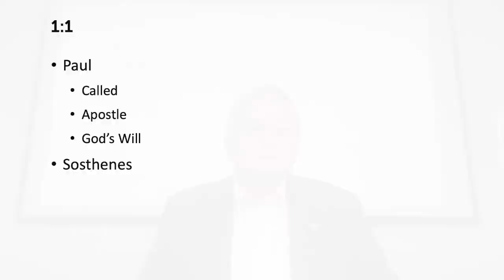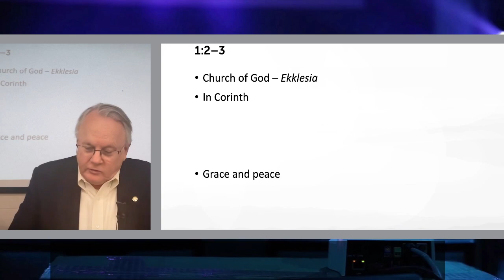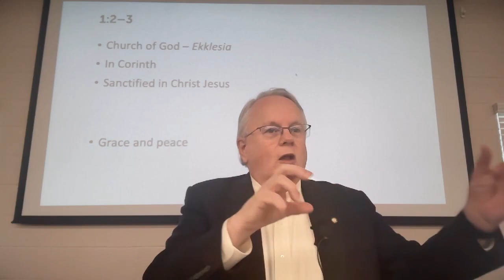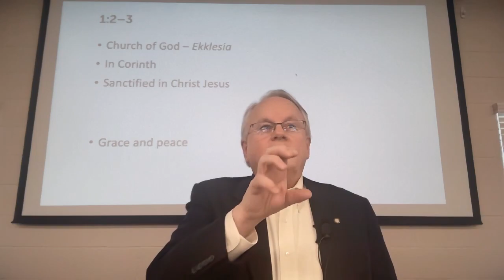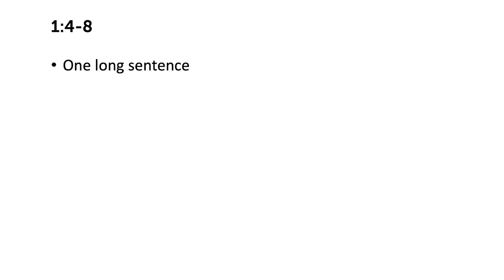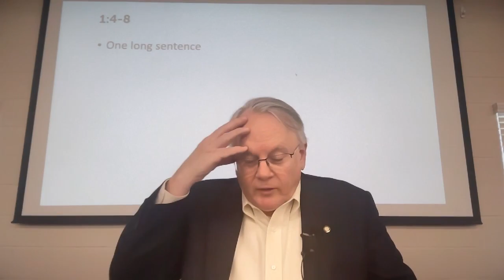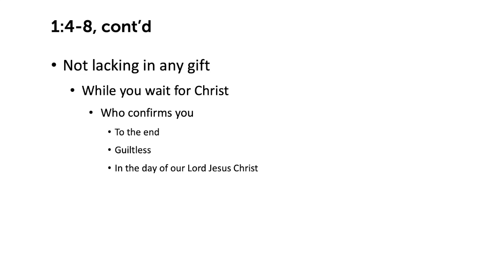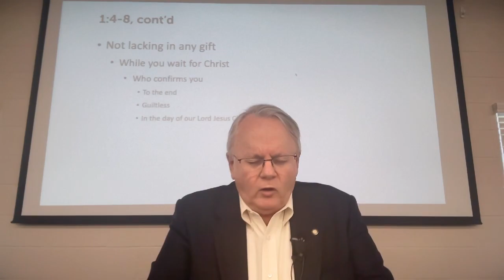1 Corinthians 1:1-9